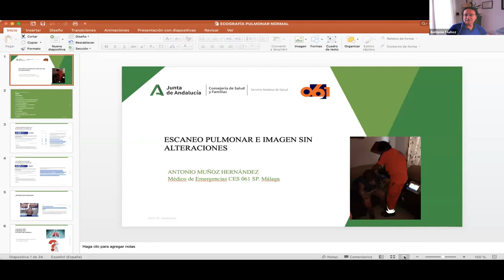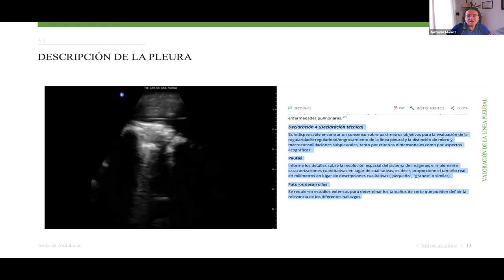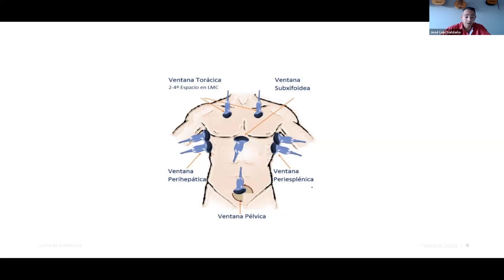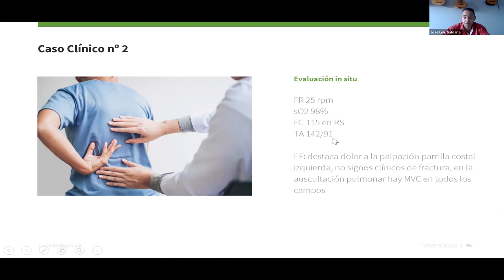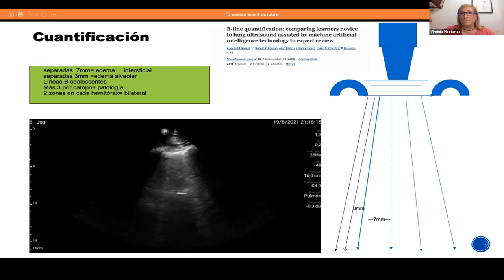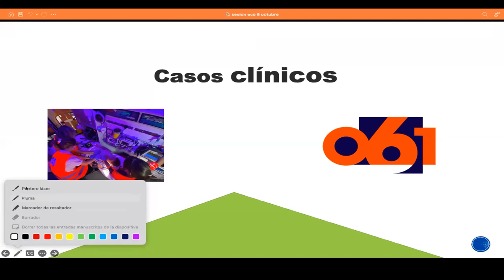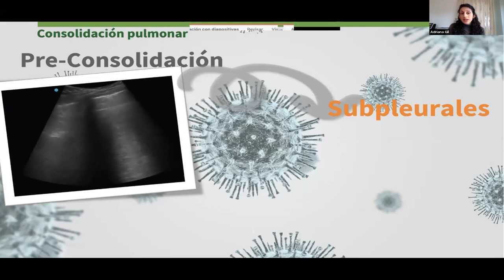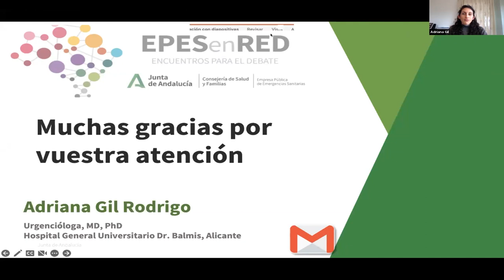061 Andalucía en Red - Ecografía pulmonar en emergencias prehospitalarias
061 Andalucía en Red es un ciclo de sesiones clínicas/divulgativas cuya finalidad es dar a conocer y difundir desde una perspectiva integral e integradora los diferentes proyectos que se están desarrollando a través de los grupos de procesos, o aquellas iniciativas que puedan ser de interés de los profesionales sanitarios.

En esta sesión, celebrada el 4 de octubre de 2022, se trató la ecografía pulmonar y sus técnicas en el ámbito de las emergencias extrahospitalarias.